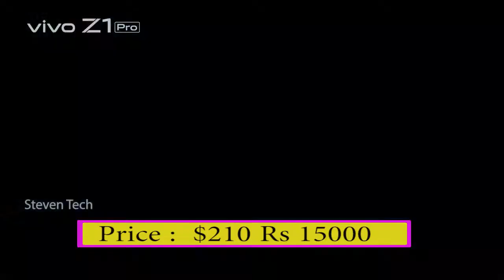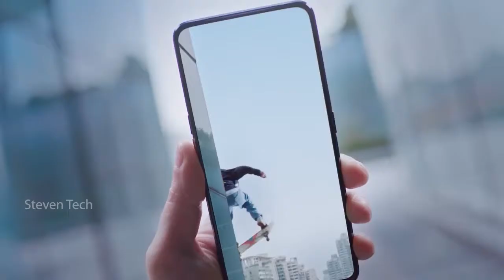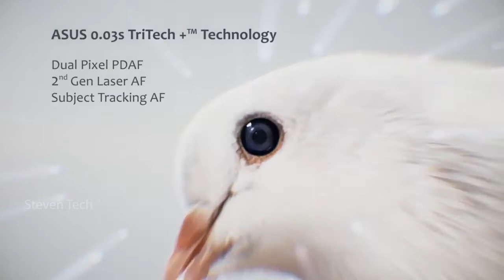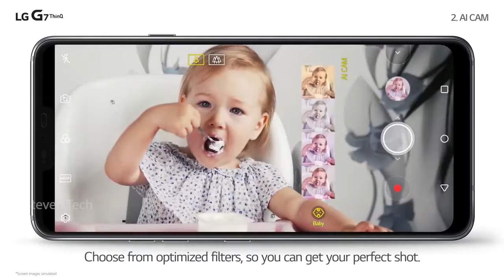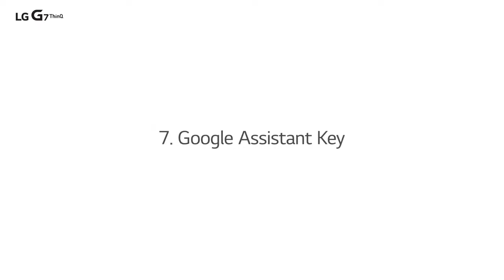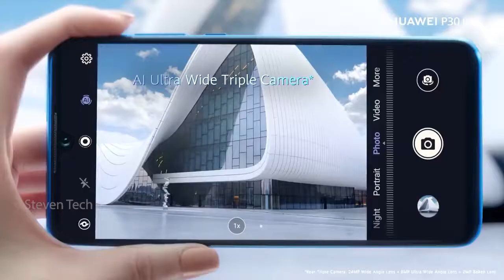Top 10 India' Best Smartphone 2019 | 5000mAh Battary | 256GB ROM | 8GB RAM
TOP 10 Best Smartphone To Buy In 2019. All Smartphone is good  quality ,TOP 10 India's Most Popular Smartphones 2019 | Best Brand Smartphone | India Flagship Smartphone | Most Of the people Used Smartphone Brands |  Top 10 New Flagship Smartphones

10.Vivo Z1 Pro

9.Oppo K3

8.Realme X

7.Zenfone Zoom S

6.LG Q60

5.LG G7 ThinQ

4.Huawei P30 Lite

3.Motorola One Vision

2.Redmi K20

1.Samsung Galaxy M40

UNDER 10000 MOBILE PHONE

1.Realme 3i

2.Samsung Galaxy J6

3.Redmi Note 7S

4.Realme 3

5.Honor 8C

6.Vivo Y91

7.Honor 9i

8.OPPO A3s

9.Asus ZenFone Max M2